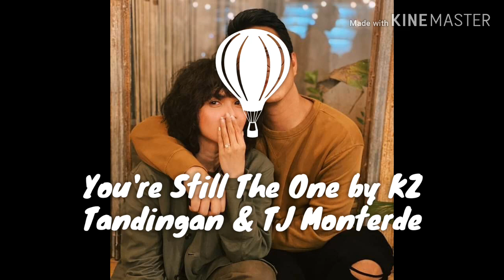You're Still The One by KZ Tandingan & TJ Monterde